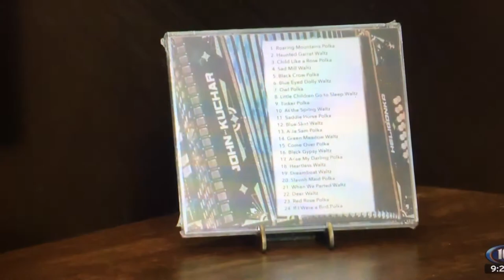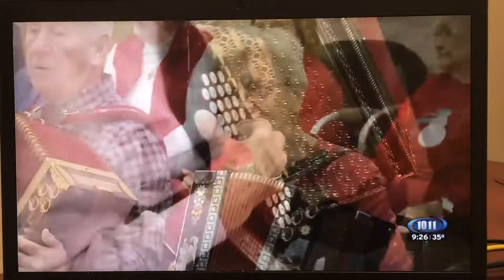Pure Nebraska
4/17/2018